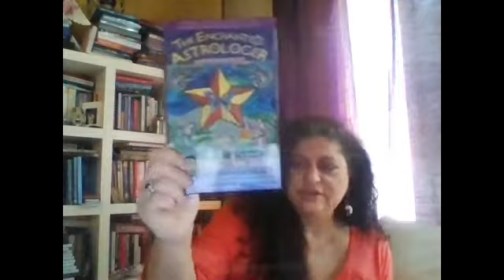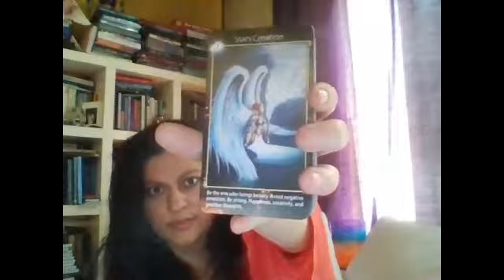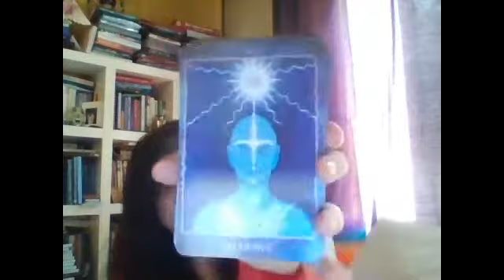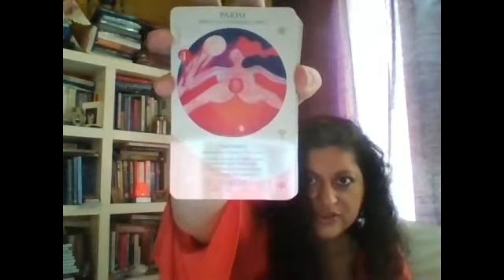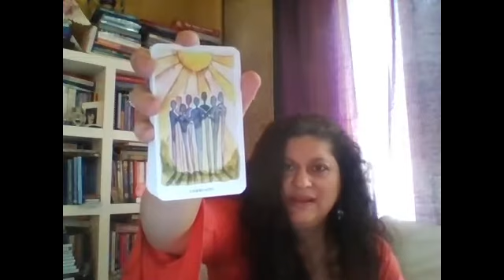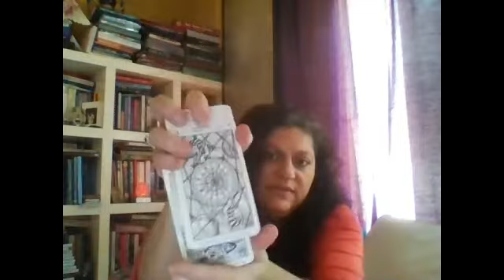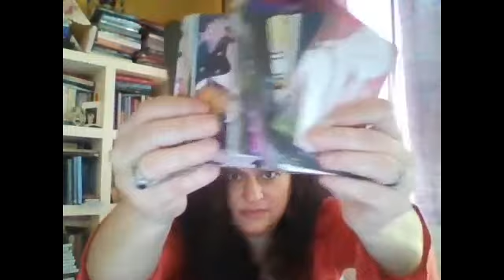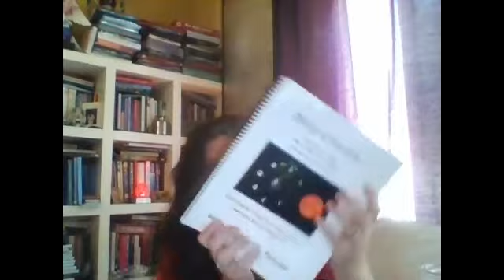AstroTarot by MoonCoach™ Silvia Pancaro Intro to Astrology week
Join Ouassima Issrae Touahria's wonderful Facebook group, "Study a Tarot Deck in 21 Days" to enjoy an exciting series of guided prompts from 4 magnificent teachers (Ouassima, Tara Egipto, Luci Fae, and myself - MoonCoach™ Silvia Pancaro, during the moonth of June 2019. As you experience our fun & insightful exploration in our FREE group, you are invited to upgrade to our 4 workshops, where we will go deeper into each of our themes (mine will be Astrology of course)

To join the free group, click on this: Study a Tarot deck in 21 DAYS

To follow MoonCoach™ on Facebook:  @themooncoach
To following Moon~Coaching™ on Instagram:  @mooncoaching

Silvia "MoonCoach™" Pancaro is the creatrix of Moon~Coaching™, a program dedicated to self-empowerment, creative expression and living Life purposefully! Working and creating with the lunar phases, archetypal astrology and natural cycles, with the addition of Tarot & Oracle card, in order to accomplish your goals magnificently, and bring your dreams into Moonifestation™!

MoonCoach™ & MoonCoaching™ are Trademarks & Brands of Silvia Pancaro. Do not reuse!

VIEWING TIP: Short on time? You can speed up the video to suit your timing - just click on the 'settings' icon; click on video speed; choose your best option.

NOTE: Background music playing in adjacent room, so I'm giving credits - CONCIERTO DE ARANJUEZ, and CONTRAPUNCTUS X, (ALLA DECIMA)